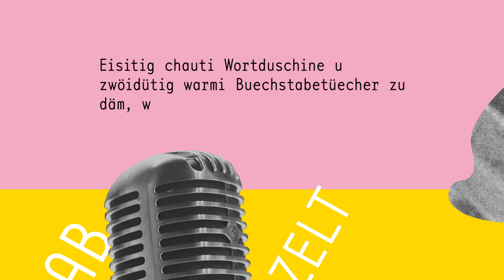Zum Choleriker in 3 Schritten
Jeder regt sich aktuell über irgendjemanden oder irgendetwas auf. Es gehört mittlerweile zum guten Ton, hässig zu sein. Und seinen Unmut mit der ganzen Welt zu teilen.

Comedian Matthias Hauser @diesermatthiashauser fehlt leider die Empörung. Er bleibt ruhig und sachlich. Obwohl er nichts unversucht lässt, will ihm einfach keinen Wutanfall gelingen.

Er schaut Wut-Tutorials auf YouTube, macht Eskalations-Training, geht ins Hassjoga und zu den Anyonymen Antiagressiven und hört sogar Büezer-Buebe.

Alles erfolglos. Ob ihm nun ärztliche Hilfe endlich zum Wut-Durchbruch verhilft? Oder kann er von seinem Sohn lernen?